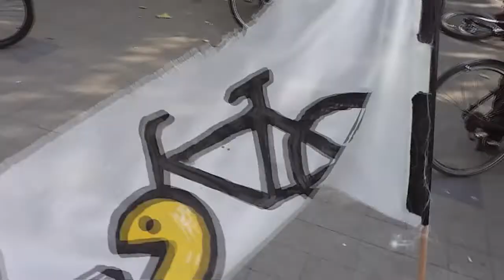Critical Mass Hannover 30. Mai 2014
Wie üblich am letzten Freitag im Monat um 18.30 Uhr ab Klagesmarkt - mit etwa 60 Teilnehmern, eine neue Rekordbeteiligung!